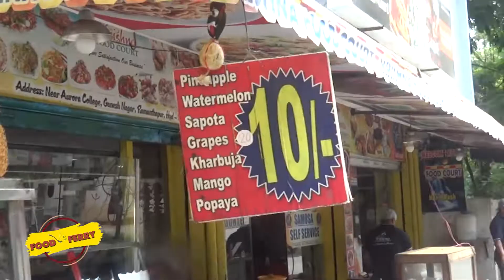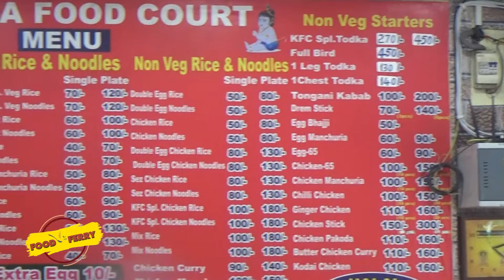Hyderabad street food | Making Of Egg Fried Rice | Amazing Food Recipe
Hyderabad street food |How to make Egg Fried Rice recipe| Amzing Food Recipe

We will bring you the delicious street food on regular basis.

Some Other popular street foods on this channel